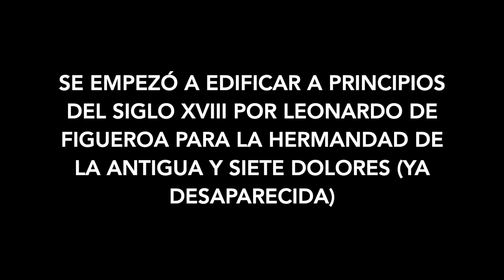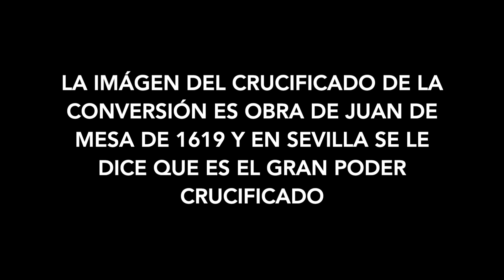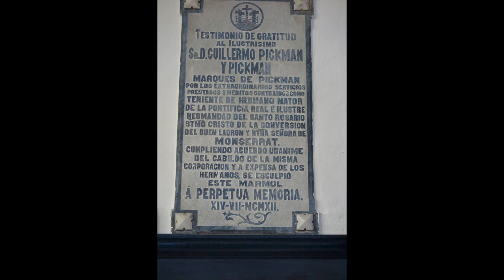CAPILLA DE MONTSERRAT DE SEVILLA